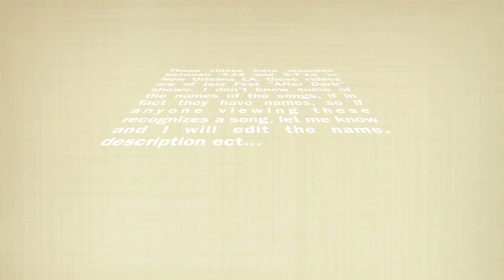Galactic at Tips JazzFest After Dark "Boban (Mere Yaara Dildara)" 5-5-12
Galactic doing Boban (Mere Yaara Dildara) at Tipitina's during JazzFest After Dark...three Ellmans on stage at once, first time for me.